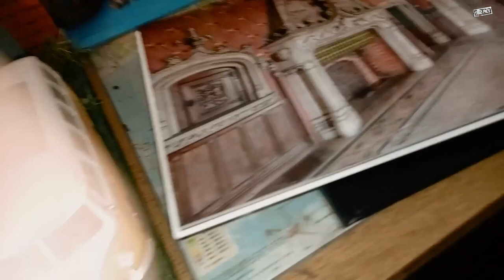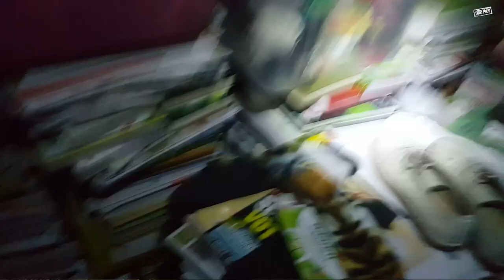Une accumulation incroyable dans la Maison Diogène - Urbex archives 03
Une personne atteinte du syndrome de Diogène, qui a accumulé des milliers d'objets dans sa maison. A un tel point qu'il ne reste pas beaucoup de place pour ce déplacer.